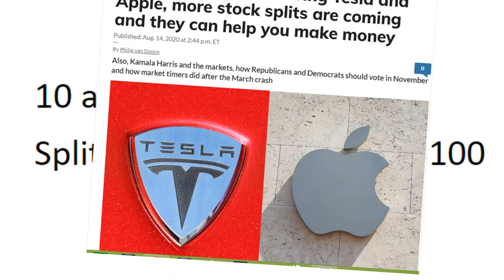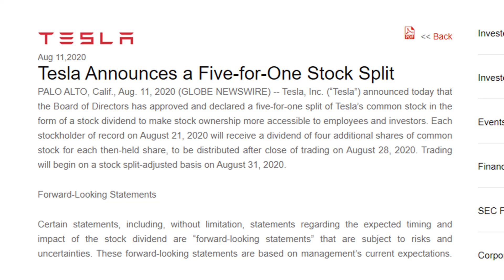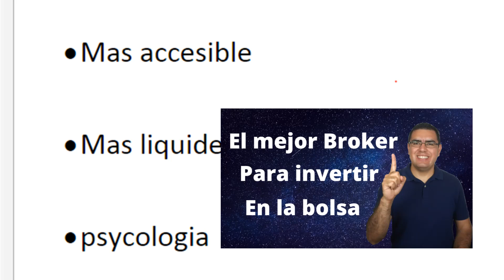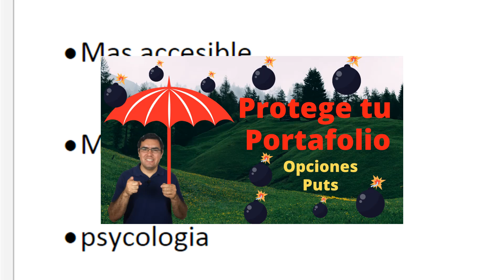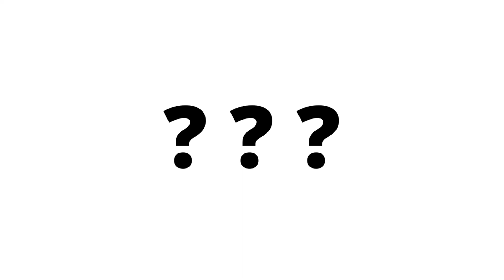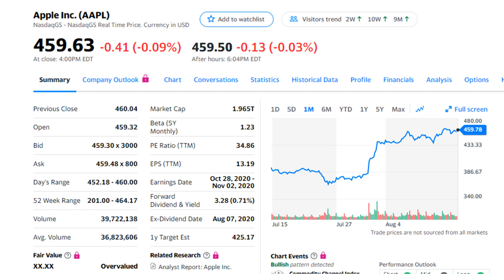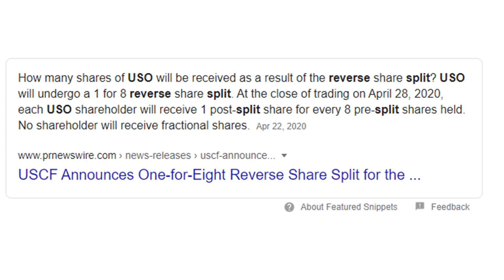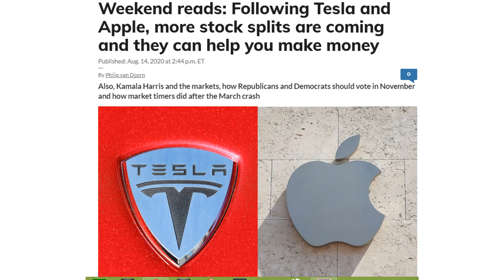QUE ES UNA STOCK SPLIT??- ACCIONES DE APPLE Y TESLA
Las compan'ias Apple y Tesla han anunciado que van a hacer un stock split en sus acciones effective el 31 de Agosto del 2020. En este video te explico como trabaja una stock split, que va a pasar si tienes alguna de estas acciones. que pasa con el dividendo que la accion paga. Te comparto mi opinion sobre si este evento es una buena oportunidad para comprar las acciones como inversion a largo plazo.

 AVISO:
La informacion en este canal de youtube es con propositos de entretenimiento y no se deberia considerar consejo de inversion.
Antes de invertir, hable con un asesor financiero y su corredor de bolsa. Invertir en la bolsa de valores tiene riesgos, incluyendo perdida de capital invertido.
No puedo asegurar que la  informacion de mis fuentes sea correcta. Siempre haga su propio analisis y no confie en la opinion de otra persona.